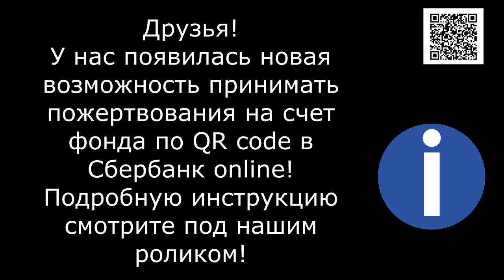Я жить хочу/I want to live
Банковские Карты:  Халва 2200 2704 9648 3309
Tinkoff: 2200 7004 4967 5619
Alfabank: 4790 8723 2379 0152

Я хочу жить... Они хотят жить...